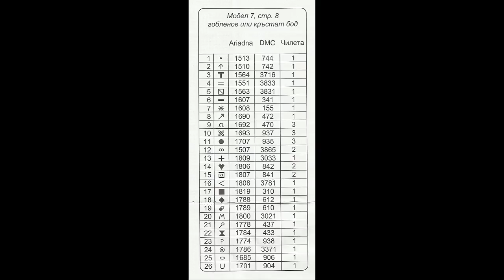cross stitching| free PDF for |cross stitching patterns| 28